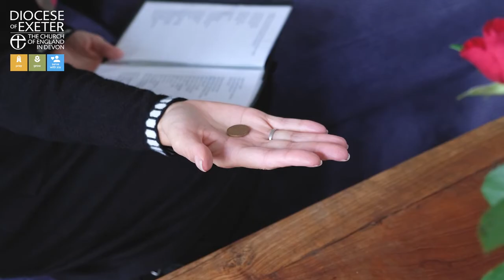Midweek reflection. Sermon for Interfaith Week, Rev'd Preb Deborah Parsons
Rev'd Preb. Deborah Parsons, Interfaith Adviser for the Diocese of Exeter and Rural Dean of Totnes reflects on what we can learn from other faiths and traditions in this online sermon for Interfaith Week.